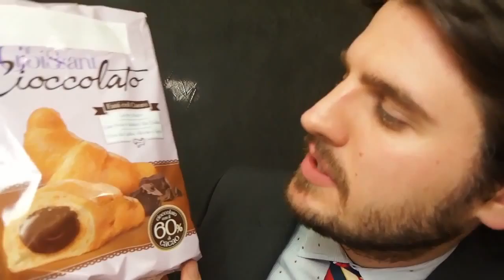Lo vuoi un croissant?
Le insidie della pubblicità ingannevole...